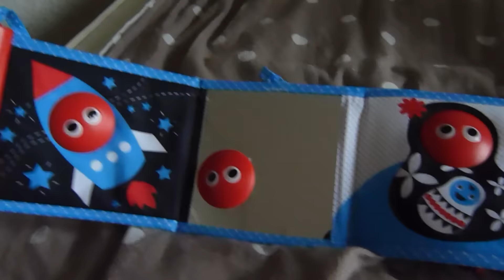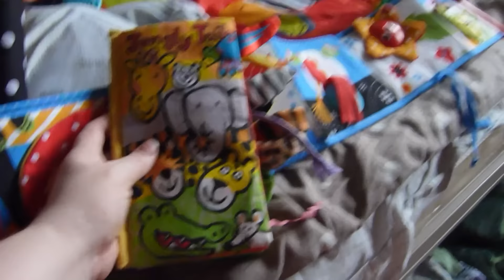Игрушки для Малыша (от 0 до 6 месяцев)/ опыт мамы 6 детей/Rita Rylikova